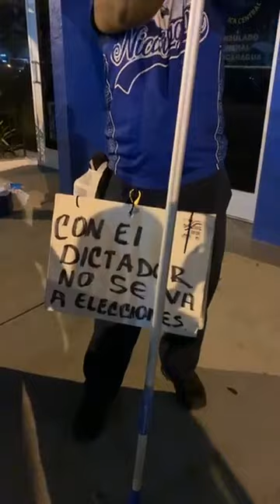Estoy Frente a la Embajada Piricuaca Gritandole al Mundo que No queremos Elecciones con el Dictador!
Conviértete en miembro de este canal para disfrutar de ventajas:
Play 8:59
🔊🔊🔊 VanessaDelgado Informa Vanessa Delgado a PCHN
Nicaragua serás libre periodistavandalica y tranqueracibernetica
Activista Nicaraguense contra la Dictarura Ortega/Murillo
Nicaragua serás libre,I don’t go by the rule book I lead from the heart, not the head...DS🔊🔊🔊

Estamos desde la Embajada Sandinista en Miami Gritandole en frente la liberacion de los presos politicos y la salida del regimen de Daniel Ortega y Rosario Murillo quienes han asecinado al pueblo opositor desde antes del 18 de abril 2018 por levantar la voz y una Bandera azul y Blanco.